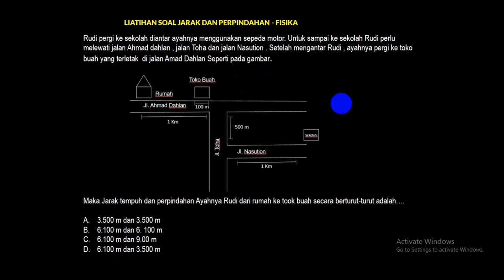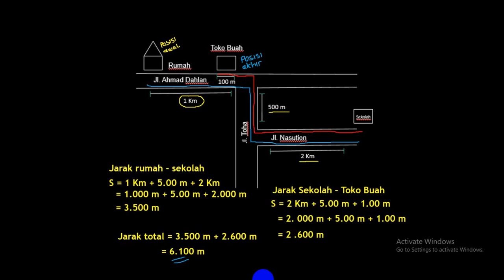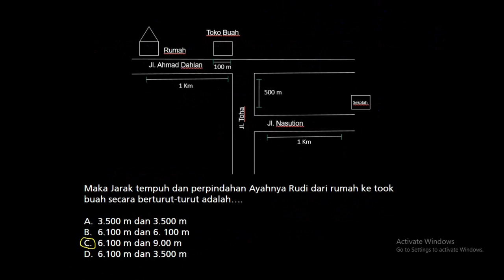Kupas Tuntas Pembahasan Soal Jarak dan Perpindahan K-13 revisi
Video berisi tentang cara menyelesaikan atau pembahsan soal yang beritan dengan jarak dan perpindahan, agar lebih mudah dimengerti dan mengerjakan soal nantinya disekolah ,dari kami menyajikan cara menyelseaikan soal tersebut pada video ini